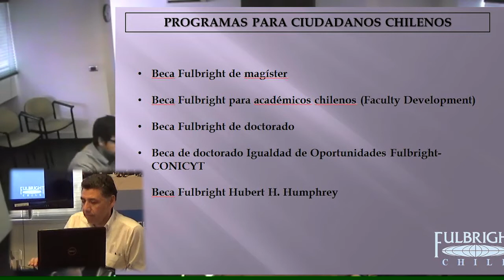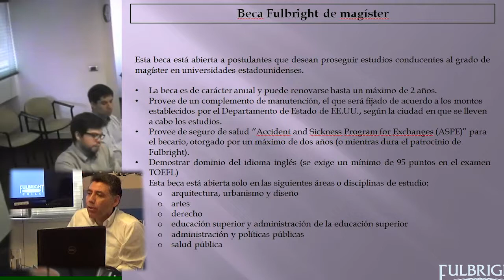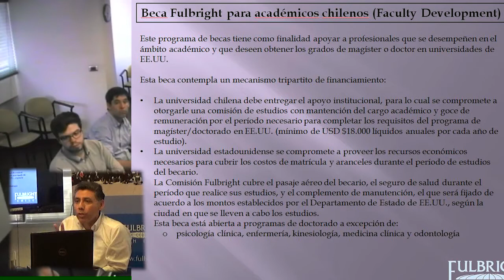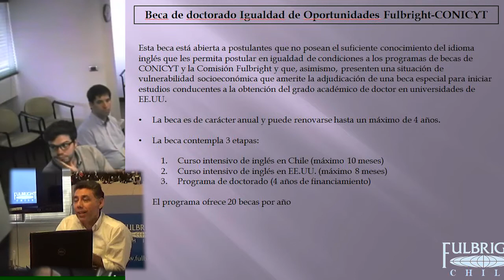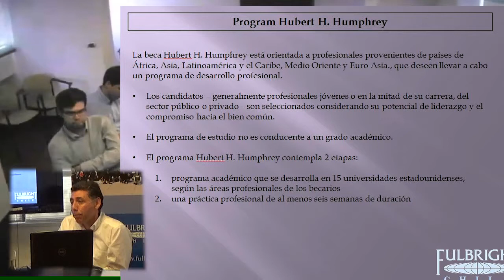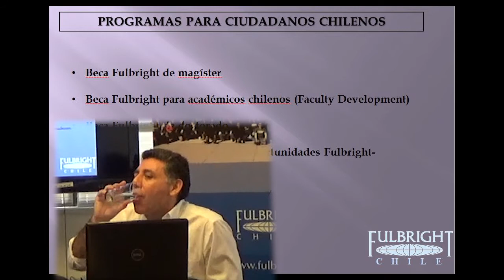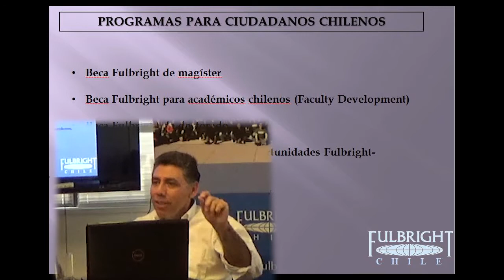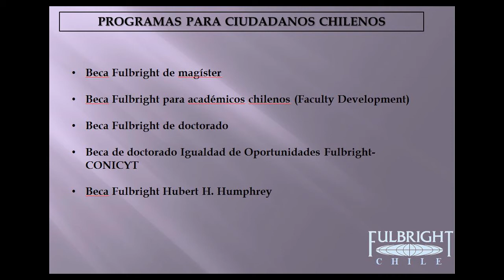Charla Becas Fulbright Para Chilenos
Director Ejecutivo Antonio Campaña presenta 6 programas Fulbright para Chilenos, y responde a preguntas posteriormente.

Programas presentados:
- Beca Fulbright de magíster
- Beca Fulbright para académicos chilenos (Faculty Development)
- Beca Fulbright de doctorado
- Beca de doctorado "Igualdad de Oportunidades" Fulbright-CONICYT (BIO)
- Beca Fulbright Hubert H. Humphrey